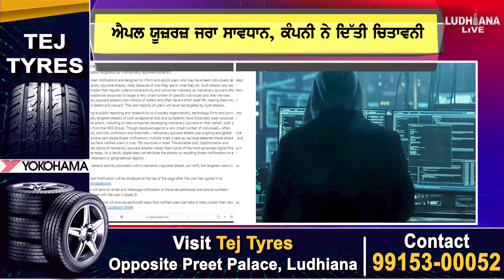Apple users ਜਰਾ ਸਾਵਧਾਨ, ਕੰਪਨੀ ਨੇ ਦਿੱਤੀ ਚਿ.ਤਾ. ਵਨੀ